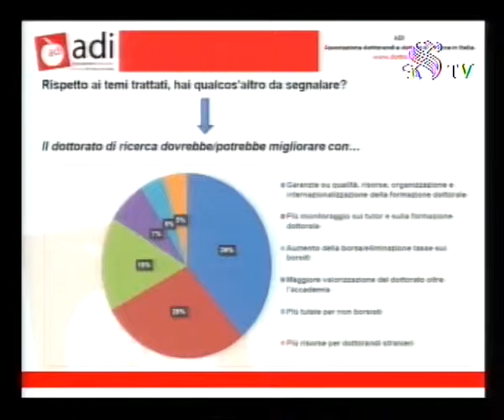Giuseppe Naglieri commenta la VIII indagine ADI in Senato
Giuseppe Naglieri, candidato ADI a Rappresentante nazionale dei Dottorandi in CNSU, commenta la VIII IndagineADI in Senato.

Secondo Giuseppe, i dati dell’indagine trovano riscontro nelle esperienze e nelle preoccupazioni dei dottorandi incontrati nelle scorse settimane in diverse università italiane ed è sempre più urgente agire sulla qualità dell’offerta formativa dei corsi di dottorato e garantire più opportunità dal Sud al Nord del Paese.

Per queste ragioni Giuseppe si candida alle elezioni che si terranno domani 14 maggio e dopodomani 15 maggio per il rinnovo del CNSU.

La tua voce, per i tuoi diritti. Vota Giuseppe Naglieri.